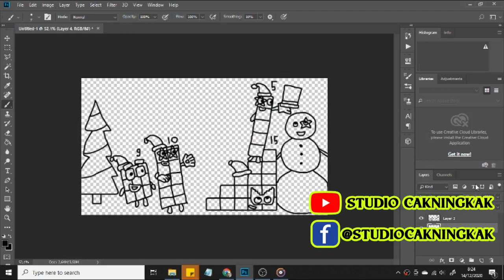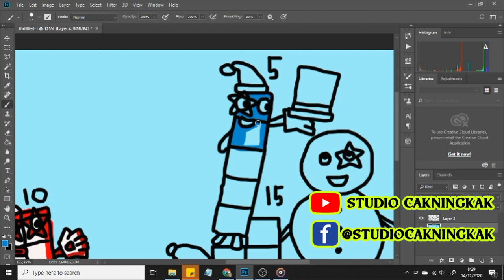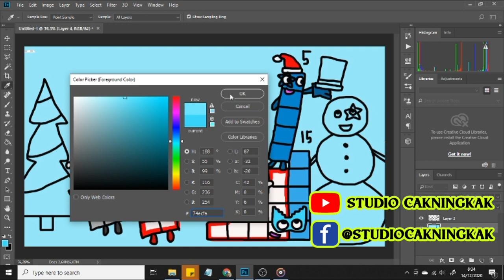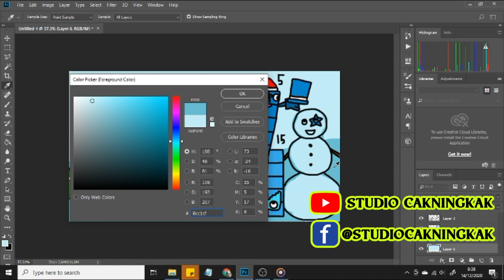Numberblocks winter made snowman and snowman - Numberblocks fanmade coloring story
Story Time
Ten: Wow, snowman. I love it
Nine: If you gave her a hat it would be great.
Five: but I can't reach his head.
Fiveteen: don't worry, I'll help you.
Snowman: You are best friends!!!

Numberblocks fanmade
Numberblocks song

Tools: Photoshop cc 2018
Recorder: OBS studio
Edited video : Filmora